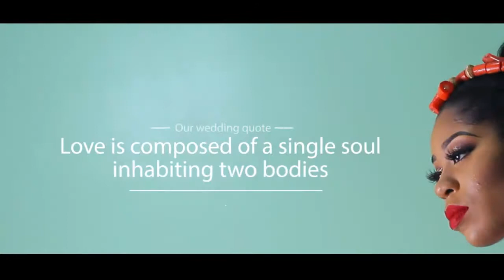BISIPETERS - Likapa Events